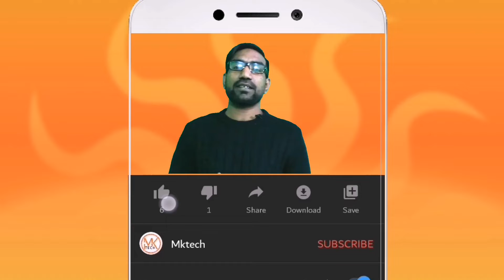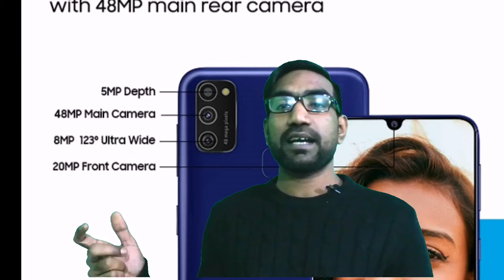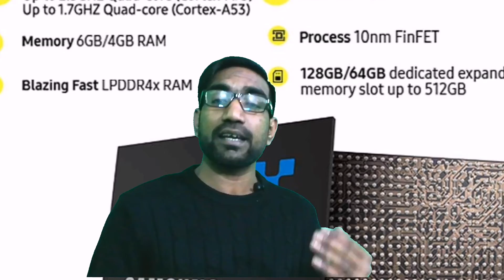Samsung Galaxy M21||Exynos 9611||Review||mktech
Hello Dosto,
is video mein maine aapse Samsung galaxy M21 phone ke baare mein baat ki hai aur share ki hai isi phone ki specifications aur overview processor jo isme  use kiya hua hai,uske bare me bataya
Mujhe umeed
hai ki aapko ye dono phones ki review aapko pasand aayege...!!!

12,999 for 4+64GB variant
Samsung Galaxy M21 Specifications
Exynos 9611
4/64GB
48+8+5MP Triple Camera
6.4" Super AMOLED Display
6000mAh Battery

Note:-All the picture and music shown in the video belongs to be respected owner's and not Mine..
I am not owner of any picture audio,video that shown in the video.||

infringing.